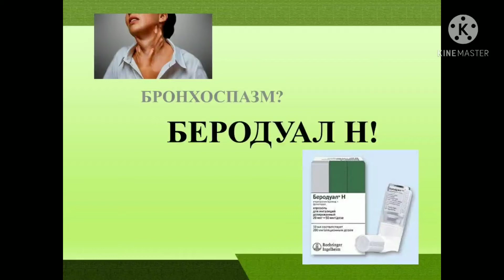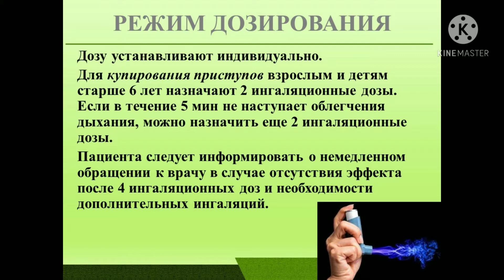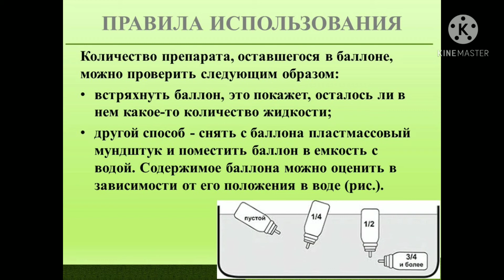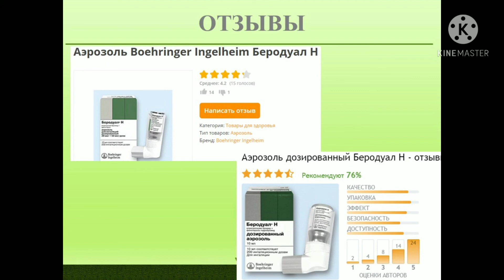БЕРОДУАЛ Н ИНСТРУКЦИЯ ЦЕНА ДОЗИРОВКА ПОКАЗАНИЯ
Здравствуйте! В этом видео представлена инструкция по медицинскому применению для препарата БЕРОДУАЛ Н. Данная информация специально адаптирована для пользователя, не имеющего медицинского или фармацевтического образования.